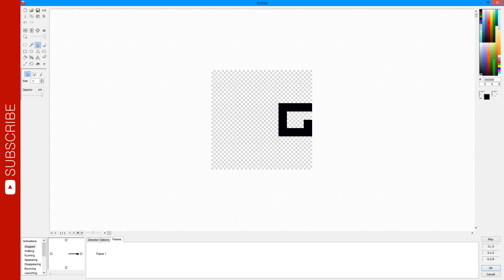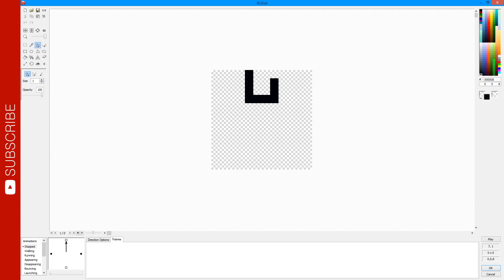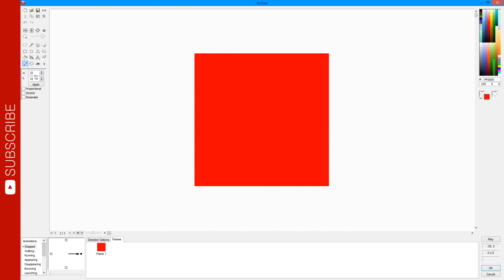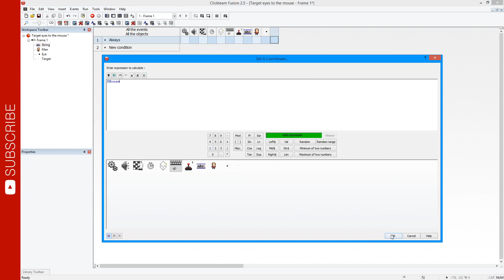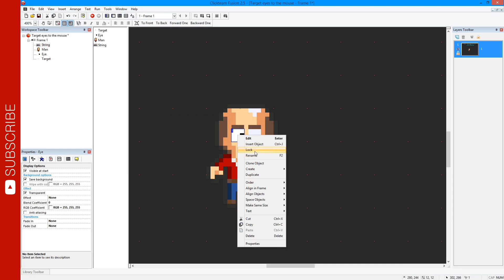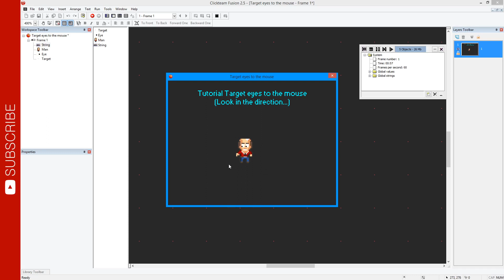Tutorial TARGET EYES TO THE MOUSE (LOOK IN THE DIRECTION) Clickteam Fusion 2.5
Easy to make and thanks to the codes.